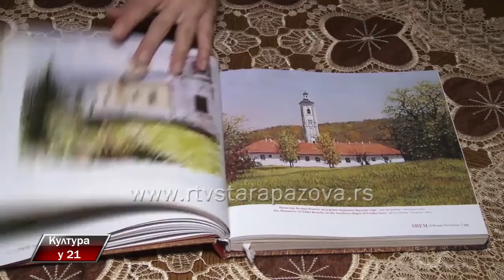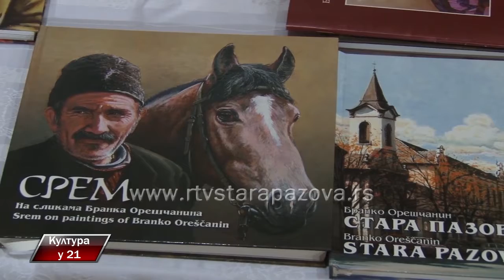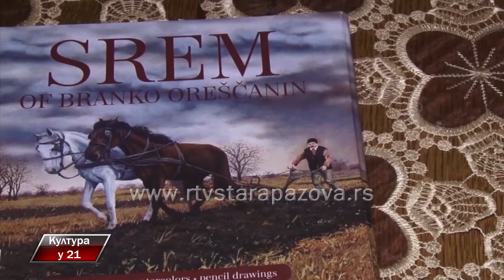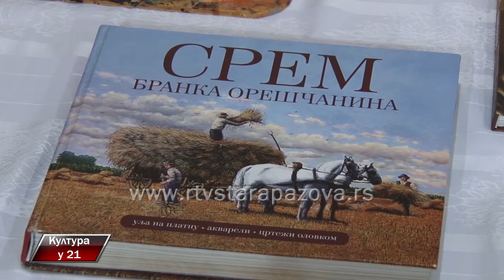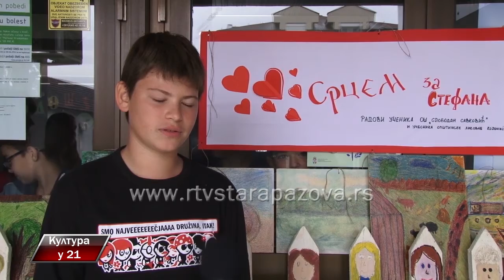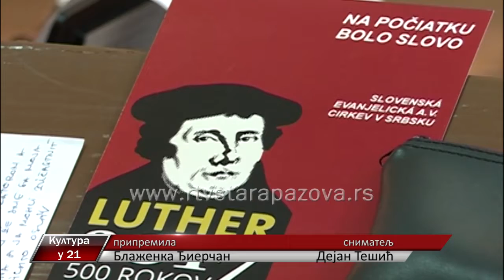Kultura u 21 296 emisija